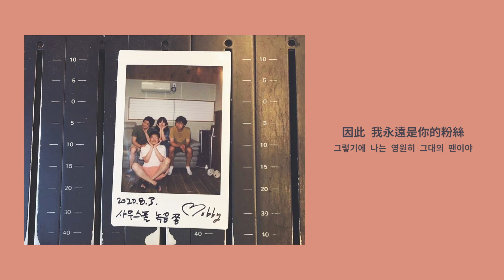【中字】가을방학 秋天假期 (Autumn Vacation) - 사랑없는 팬클럽 無愛粉絲俱樂部 (Loveless Fan Club)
詞｜정바비
曲｜정바비
編｜고경천, 김대홍

翻譯、製作｜濕氣，禁二傳。

RMusic 200912 Vlive